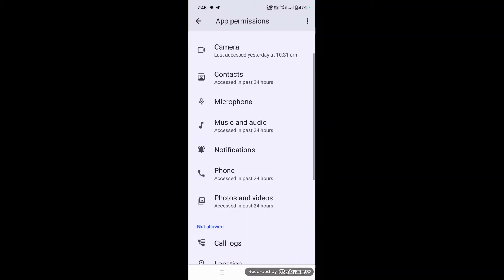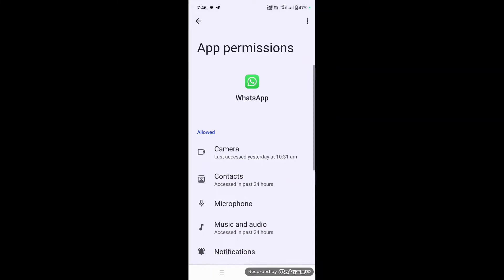WhatsApp se video Call Nahi Ho Raha Hai ! | Fix WhatsApp video call Problem !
whatsapp video call nahi ho raha hai to kya kare
WhatsApp per video call Nahin Ho Raha Hai Kya Kare